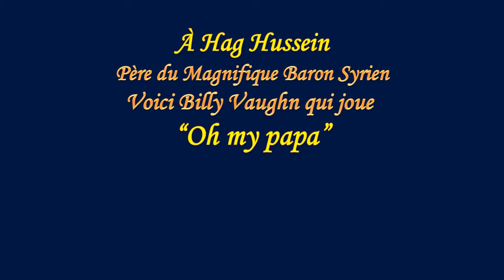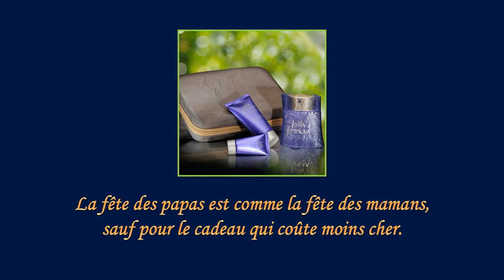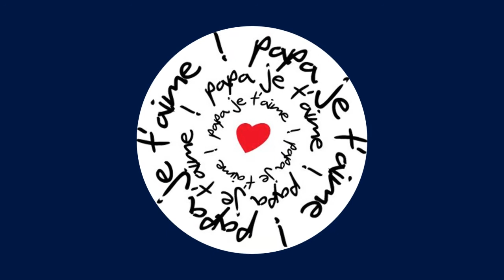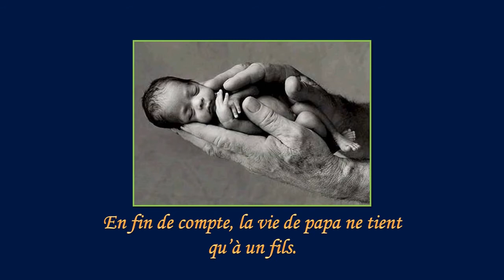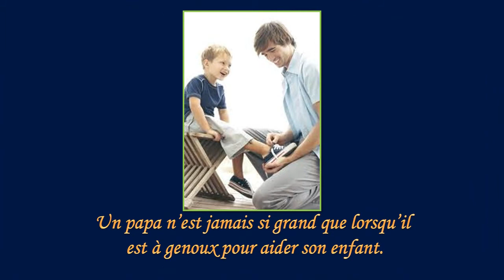Fête des pères